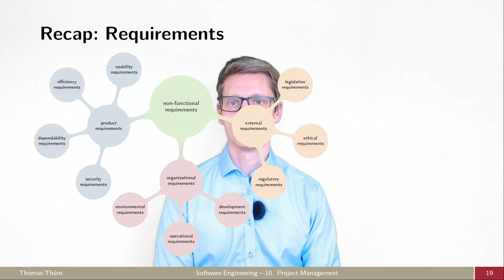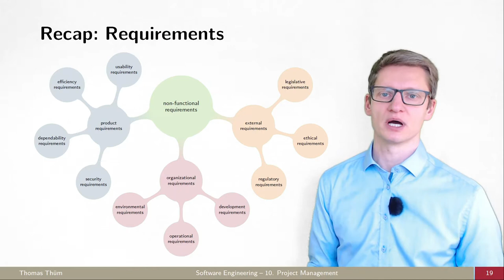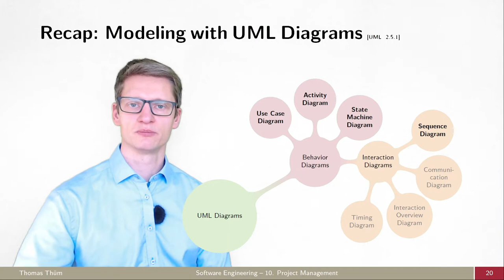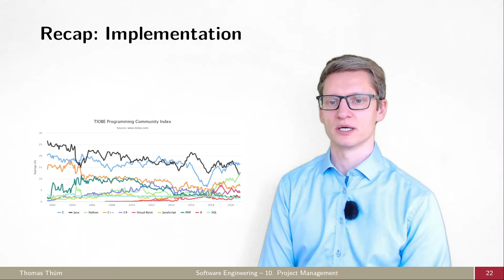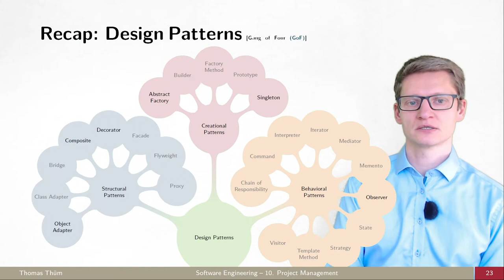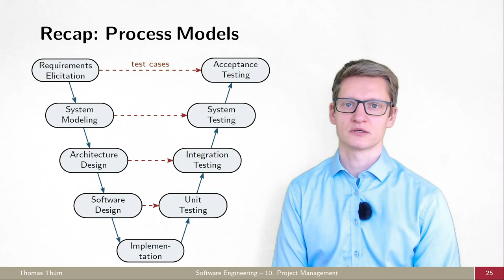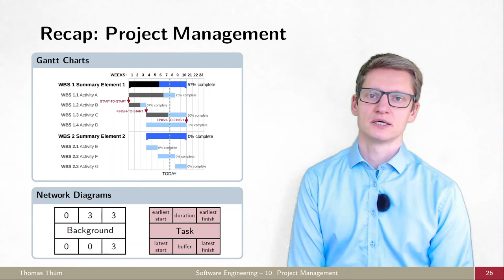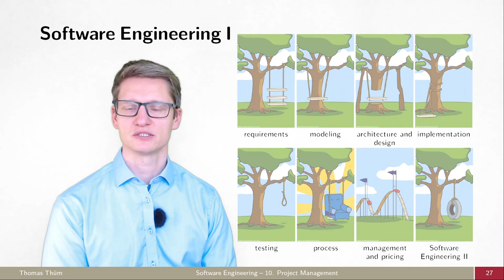SE10c Zusammenfassung für Softwaretechnik I - Projektmanagement - Softwaretechnik 2021/2022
Was haben wir in diesem Semester behandelt und wie hängen die einzelnen Vorlesungsthemen zusammen?